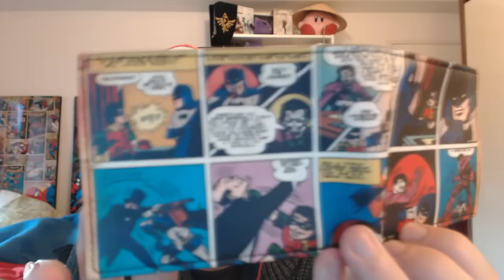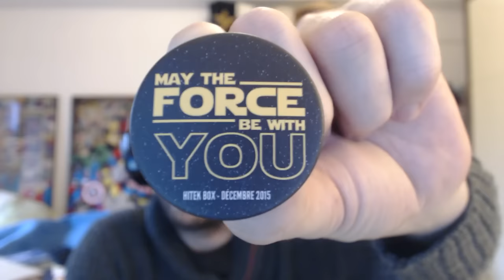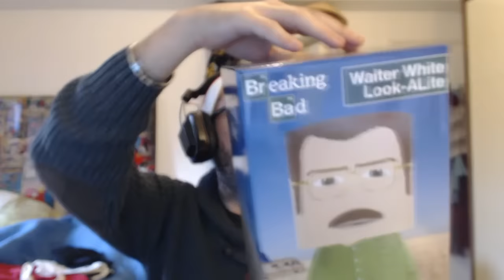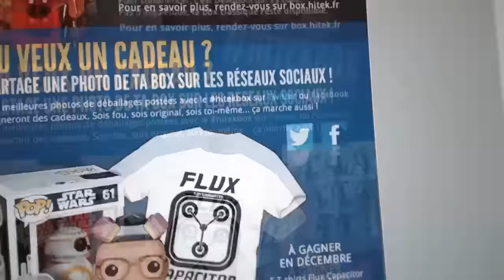Unboxing Hitek Box Platinum #13 (Décembre 2015)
Unboxing de la Hitek Box #13 (version Platinum) du mois de Décembre.
Mes impressions sur la box et sur ce qu'elle contient !

N'hésitez pas à me suivre (et à partager :3)  pour être tenu au courant des prochaines sorties ainsi que me laisser des commentaires sur ce que vous en pensez !